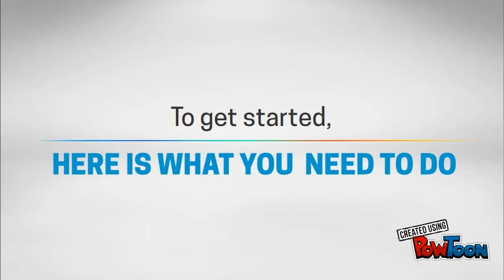Harsh Divine Author